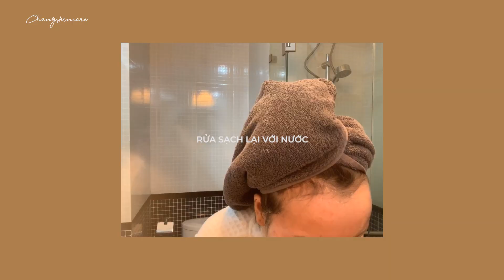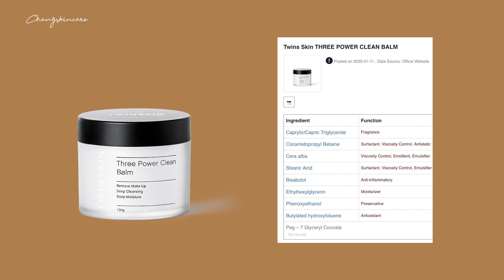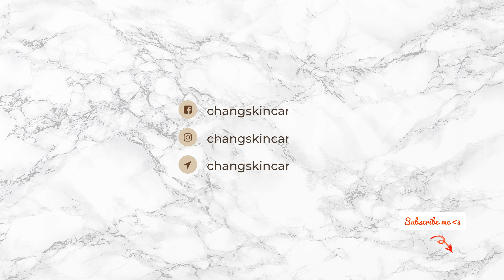QUY TRÌNH DƯỠNG SÁNG DA BAN ĐÊM ĐƠN GIẢN & HIỆU QUẢ ISKINCARE FOR LAZY DAYI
Đây là quy trình cá nhân, Chang khuyến cáo mọi người không nên áp dụng y xì nếu chưa tìm hiểu kĩ về tình trạng da của mình.
Một quy trình dưỡng sáng da đơn giản Chang sẽ tập trung vào các hoạt chất sau:
Acid (AHA - BHA)
Niacinamide (Vitamin B3)
Alpha Arbutin

Ngoài ra Chang còn bổ sung thêm các hoạt chất giúp giải quyết các vấn đề khác của da như:
Cấp nước: Hyaluronic Acid
Trị mụn: BHA thế hệ mới (Biogenic Sallic 210), hợp chất trị mụn BCX-CA
Chống lão hoá: Sepilift DPHP

Chúc các bạn luôn xinh đẹp và yêu đời